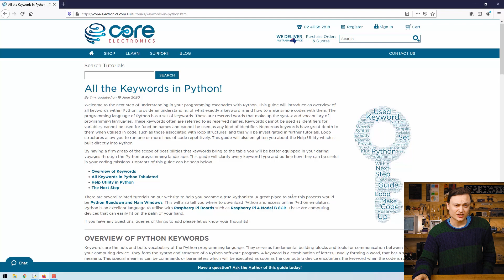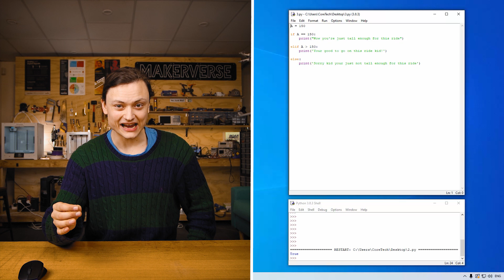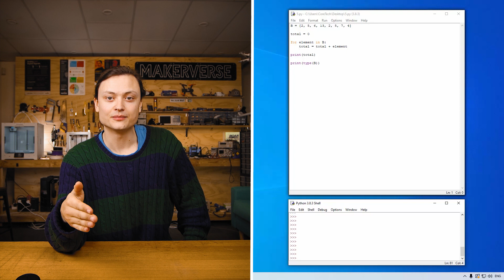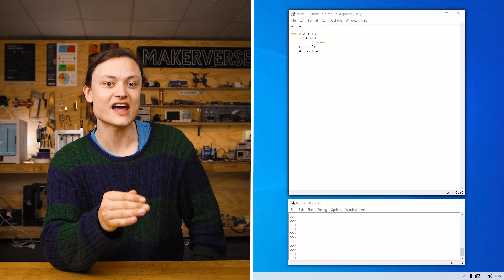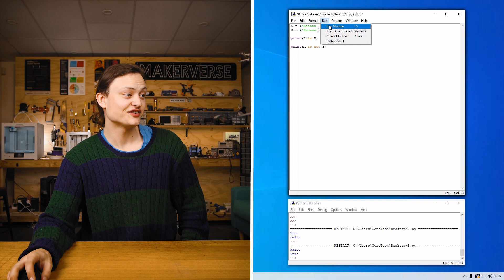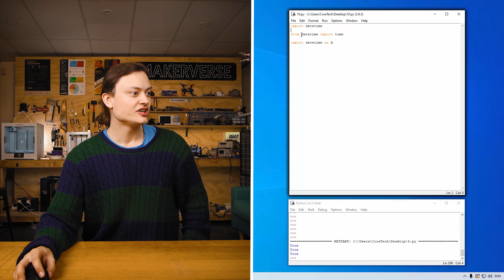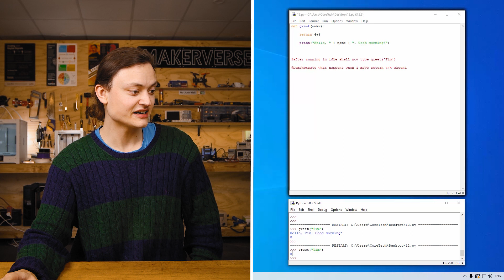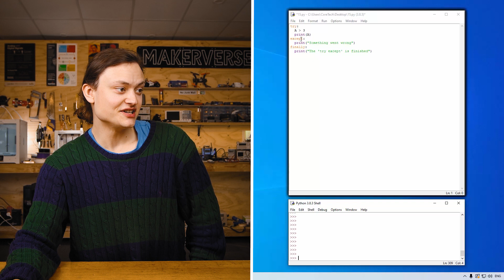Python Workshop - All The Keywords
Keywords are the nuts and bolts vocabulary of the Python programming language. They serve as fundamental building blocks and tools for communication between you and your computing device. This guide will introduce an overview of all keywords within Python, provide an understanding of what exactly a keyword is and how to make simple codes with them. So come along on the next step of understanding for your programming escapades with Python.

0:00 Intro
2:07 None
2:45 True, False
3:30 if, elif, else
5:42 while
6:40 for
7:54 continue, break, pass
10:14 in, not in
11:00 is, is not
11:57 and, or, not
12:48 import, from, as
13:41 class
14:02 def, return
16:09 del
16:34 lambda
17:11 raise
17:52 try, except, finally
18:26 global, nonlocal
18:57 async, await

New to Python and don't know where to start? We recommend part 1 of this series